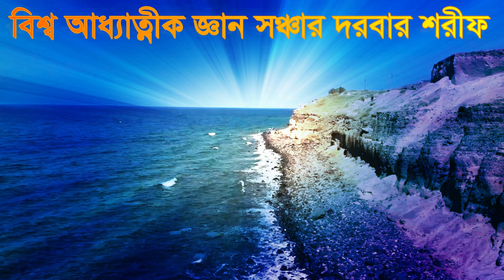দেওয়ান বাগীর মৃত্যুর খবর dewan bagi mitto shamim ali chisti